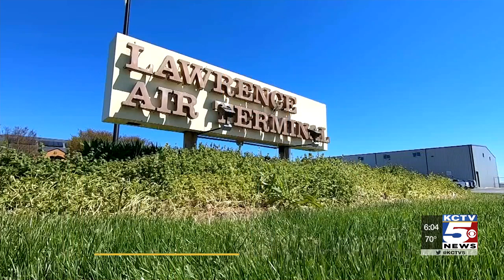Pilots offer a sky-high tribute to fallen KCFD EMT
As the family of KCFD EMT Billy Birmingham is preparing to lay to first responder to rest after he lost his battle with COVID-19, a number of Kansas City pilots took to the skies to show their respects.